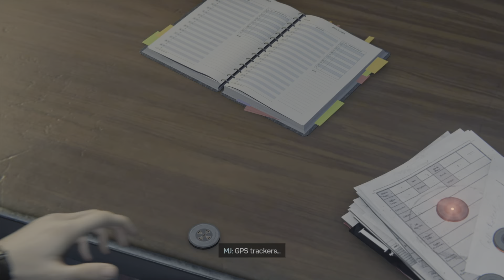Spider-Man | Part 7 | Tombstone Revealed